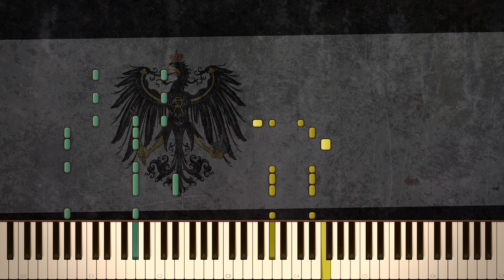Synthesia: Preußens Gloria (Prussia Glory March) | Piano Tutorial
♫ 1 April, the birthday of Otto von Bismarck. One of the most iconic pre-nazi German marches.

Been studying more history lately and currently am learning about the slow unification of Germany. Very interesting story. I also finally learned that Prussia was not the same as the German Empire.. thanks highschool.

I am currently looking for a better soundfont still so I can replace this thing I've been using for the past 2 years. Hopefully asap.

Song: Johann Gottfried Piefke - Preußen Gloria (Prussia Glory military March)
MIDI by: EpreTroll

Soundfont(s) used: sDetrimental Concert Grand Piano by Frozen Snow. fkn pedals
♬ Other great Black MIDI Channels:
Piano~